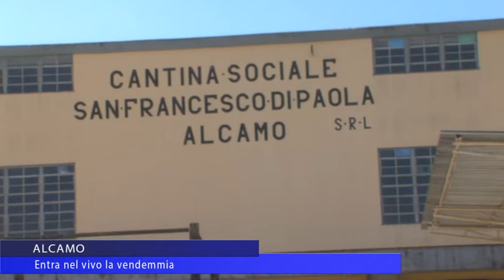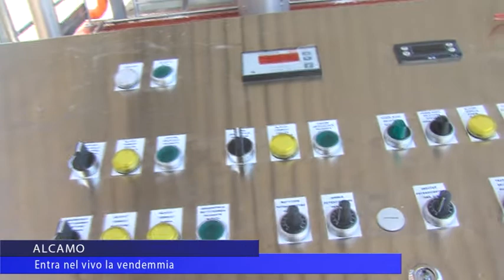Al via la vendemmia. Intervista a De Luca